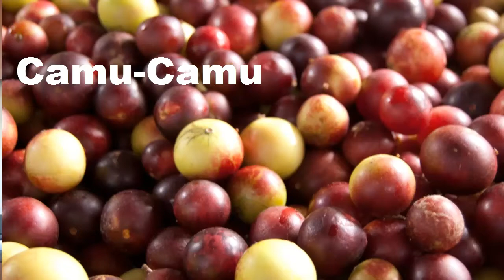Top Peruvian Superfoods: Pichuberry, Sacha Inchi, Camu-Camu and Maca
Manuel Villacorta describes the health benefits of four Peruvian power foods.